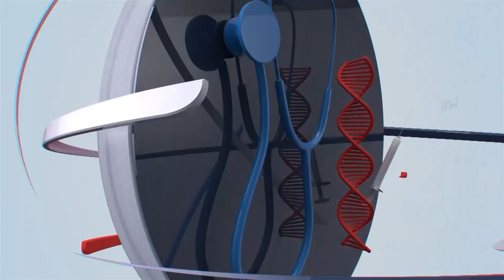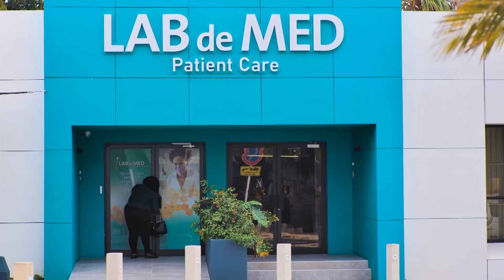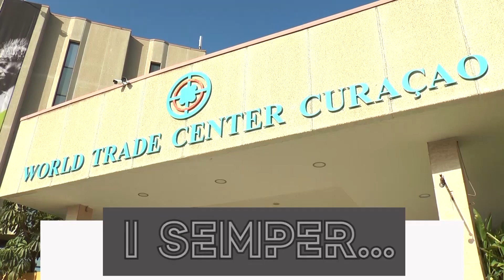BONOCHI KORSOU DJAMARS 25 4 23 RUTHMILDA LARMONIE 75 AÑA PNP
Partido Nashonal di Pueblo a selebra su 75 aniversario tumando parti aktivo riba nos arena politiko, kaminda diferente generashon di su membresia a desfila den sala di parlamentu i tambe den forti representando e partido demokrata kristian funda pa Doktoor. Awendia su legado ta ser mantene vigente? German Gruber Sr. ta kombersa ku Sra. Rudmilda Larmonie Cicilia, Lider Politiko di PNP pa kombersa riba pasado, presente i futuro di PNP i su vishon komo lider politiko representando e partido berde den e aktual koalishon di gobierno.